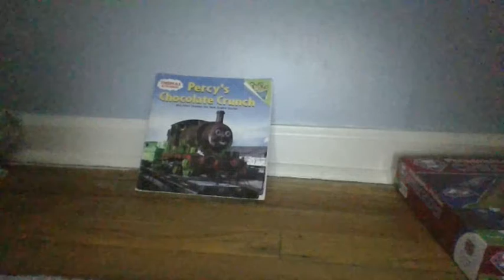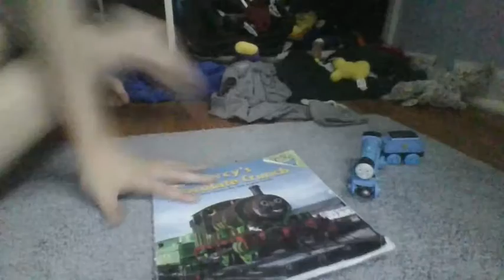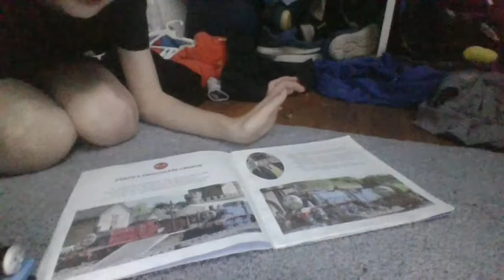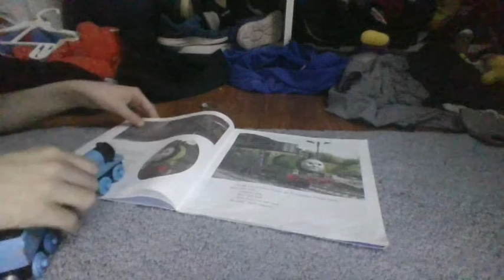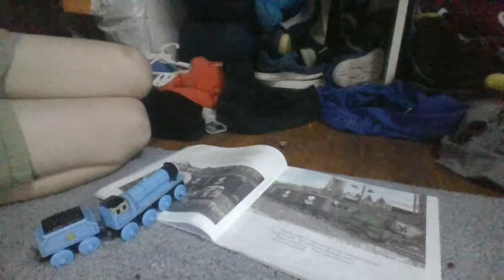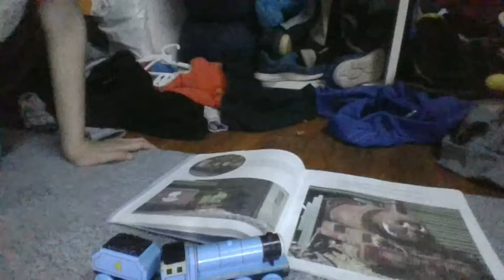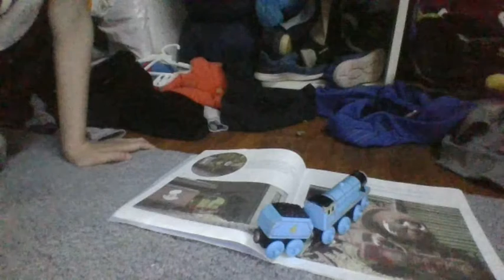Gordon's Mega Epic Storytime Dude! - (16+)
Your old Pal Gordon